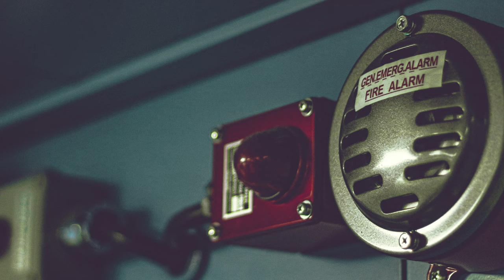Gaslighting: How to Recognize and Overcome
Explore the deceptive world of gaslighting in this detailed video, where we break down the techniques used by manipulators to distort your reality. Learn the signs of gaslighting, its effects on your mental well-being, and effective methods to counteract this form of psychological control. Whether you're facing subtle doubts or overt deceit, this guide offers crucial insights and tools to help you reclaim your truth and restore your confidence.

Share your journey or tips on handling gaslighting in the comments to support our community.

🕒 Timestamps:

00:00 - Introduction to Gaslighting
00:29 - What is Gaslighting? Understanding the Basics
01:01 - Real-Life Examples and Tactics of Gaslighting
01:53 - Psychological Effects: Doubt and Dependence
04:37 - Case Studies: Manipulation and Its Consequences
06:14 - Subtle Gaslighting: Hidden in Compassion
07:08 - Addressing Distorted Self-Perception and Reality
08:14 - Practical Steps to Detect and Counter Gaslighting
09:26 - Creating a Supportive Environment and Reality Checks
10:17 - Documenting Evidence to Affirm Your Reality
11:27 - Strategies for Confronting and Escaping Gaslighters
13:18 - Professional Guidance and Boundary Setting
15:23 - Conclusion: Empowerment Against Manipulation